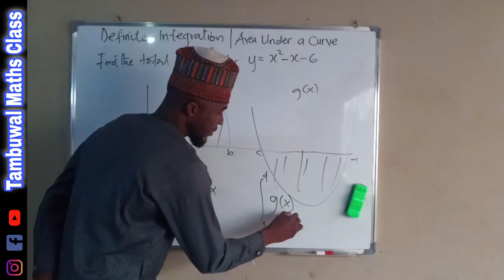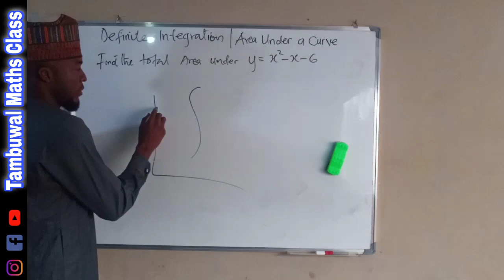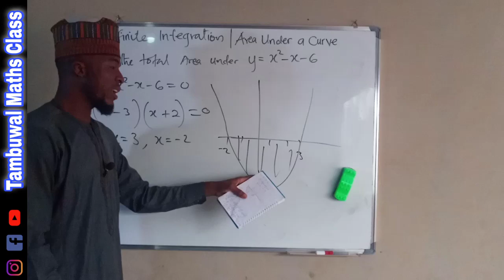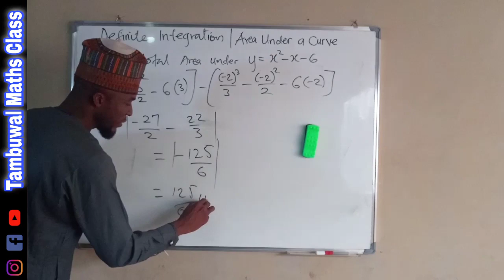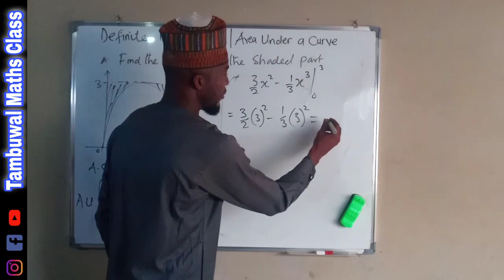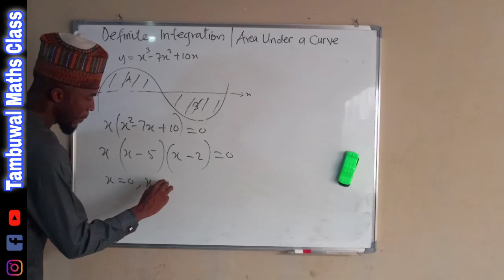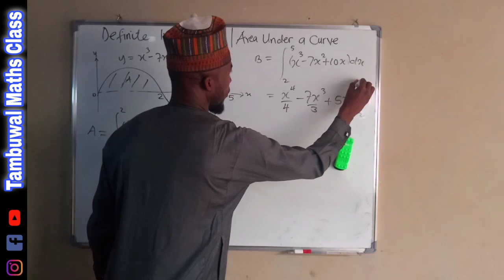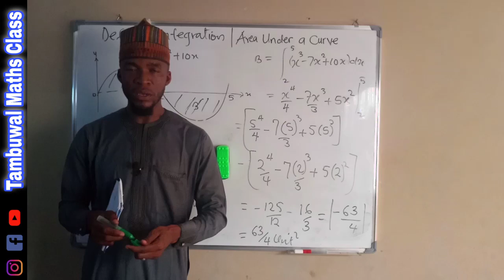Definite Integral | Area Under A Curve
The area under a curve between two points can be found by taking a definite integral between the two points. To find the area under the curve y = f(x) between x = a and x = b, integrate y = f(x) between the limits of a and b. Areas under the x-axis will come out negative and areas above the x-axis will be positive.